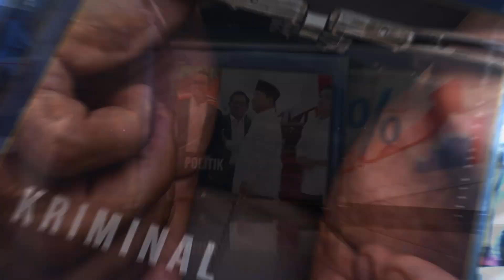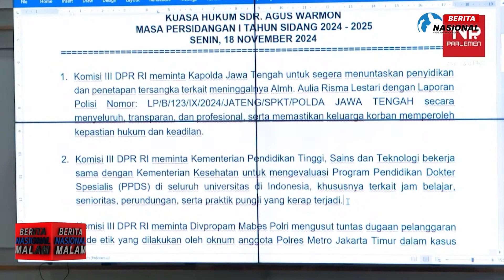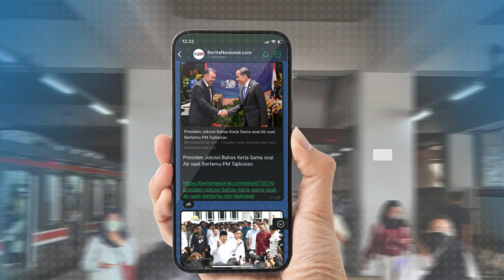Berita Nasional Malam Edisi 19 November 2024